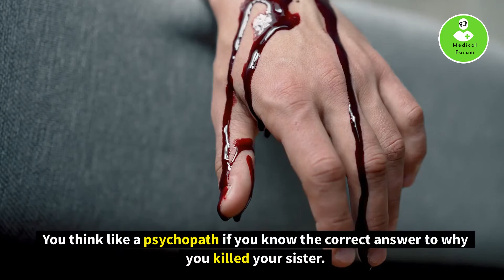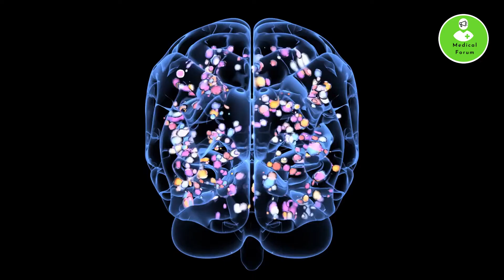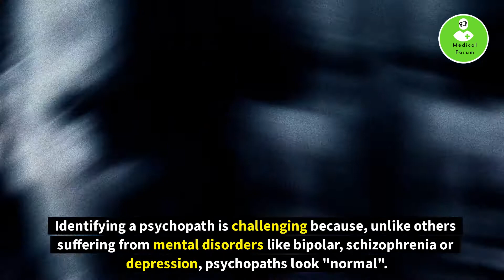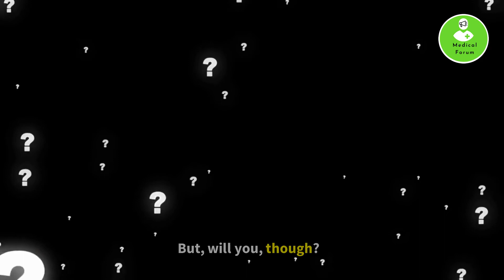Psychopath Quiz (Are you a Psychopath?)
We will ask you two riddles to determine whether you are a psychopath and walk you through some of their qualities.

A single question cannot verify if you are indeed a psychopath. But if you are cold, calculated, and lack empathy and remorse. These are excellent signs that you might be.